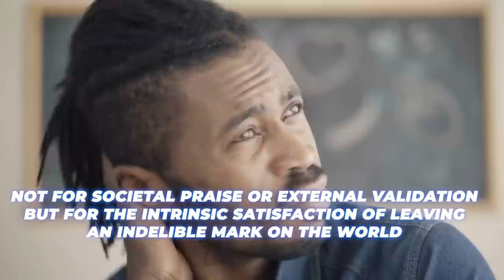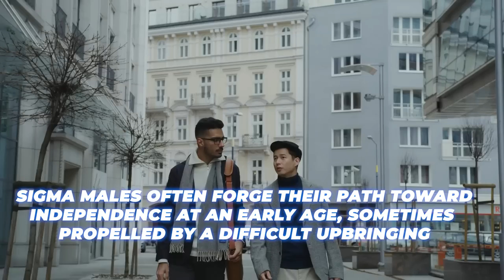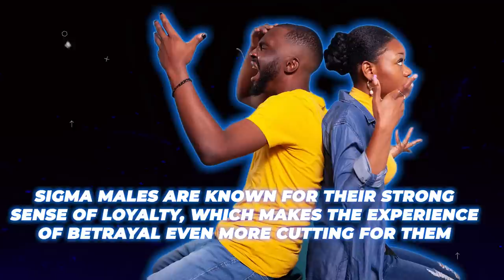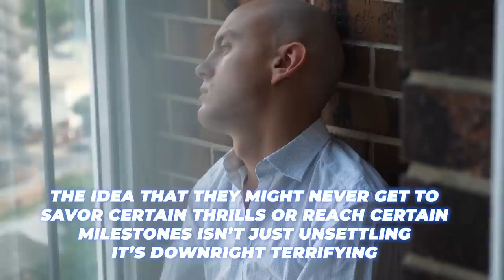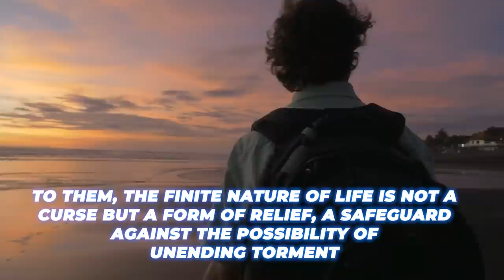What EVERY Sigma Male Truly FEARS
What EVERY Sigma Males Truly FEARS. Ever been curious about what keeps a sigma male tossing and turning at night? While they may seem unshakeable, even these lone wolves can be haunted by their fears. But here's the twist: these fears don't paralyze them; they fuel them. Fear is humanity's most primal motivator, driving us to create, innovate, and evolve. It can be said that our greatest triumphs often rise from the ashes of our fears. Sigma males take this to a whole new level. They transform their fears into stepping stones, using them to climb to unparalleled heights and shatter expectations. True greatness is achieved when you can overcome your fears and move past them. However, there are some fears that cannot be conquered; fears that are out of our control. While sigma males don’t typically possess many of the common fears of the average man, there are some more concerning things that they tend to worry about. So, what are these worries that afflict sigmas? Well, here are 8 things that all sigma males truly fear.

If you're wondering about the deepest and darkest fears of every sigma male, then you'll definitely want to watch this video. Maybe you can learn something about how sigma males operate that you didn't know before.

Chapters:
00:00 Intro
01:06 Wasting time.
01:55 Not being able to accomplish all of their goals.
02:53 Having their freedoms taken away.
03:46 Having to rely on others.
04:54 Committing to long-term relationships.
06:01 Being betrayed.
06:59 Not being able to experience all of their desires.
07:57 Eternal suffering.
08:54 Conclusion (Like & Subscribe!)